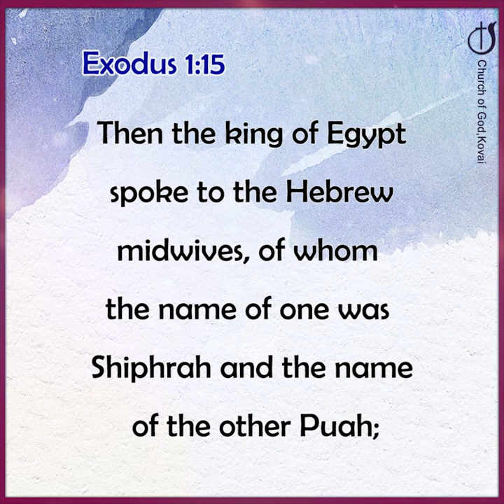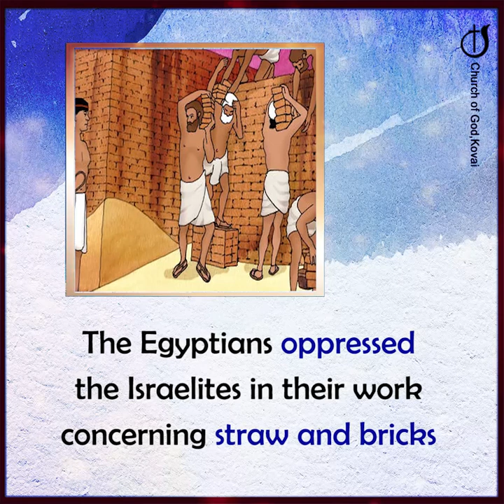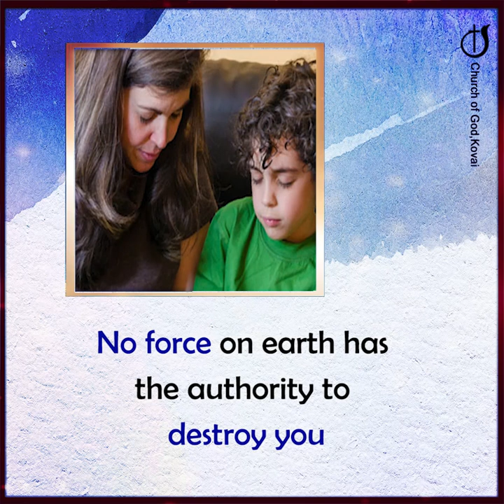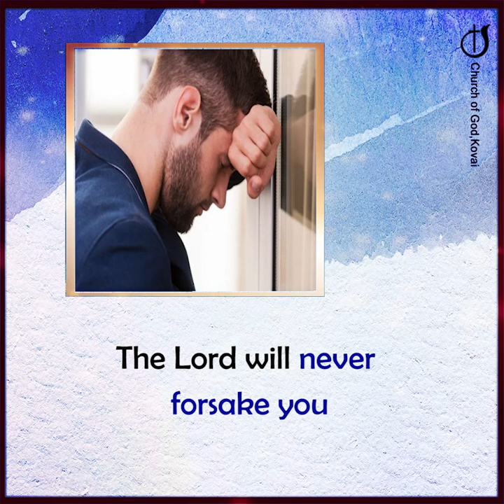NOTHING CAN DESTROY YOU